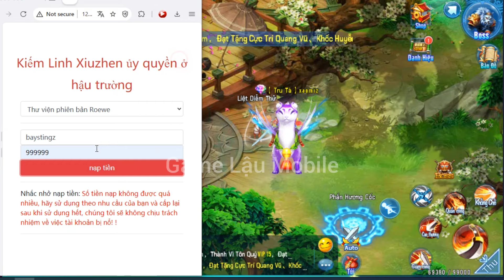Game Lậu Mobile - REVIEW Game Phi Tiên Kiếm VH - Sever miễn phí KNB nhiều nhất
Anh em vào group telegam thảo luậnl và cập nhật game mới